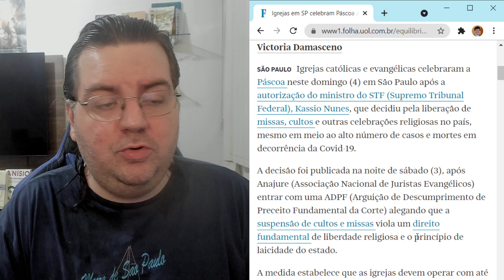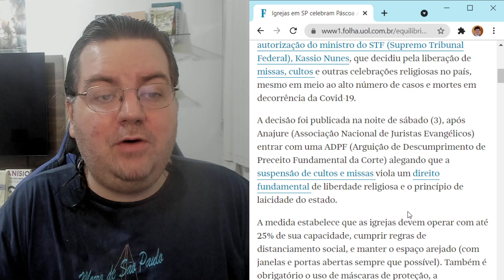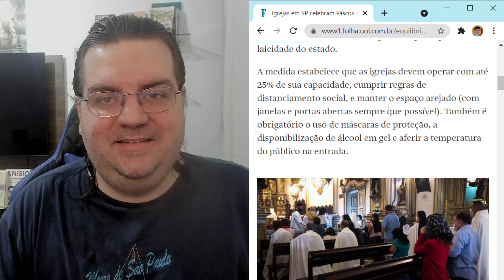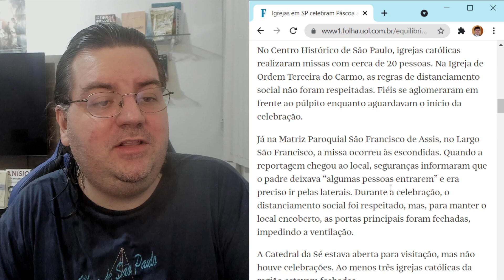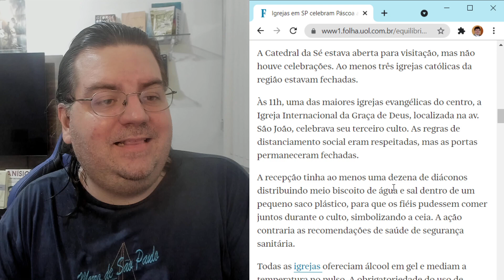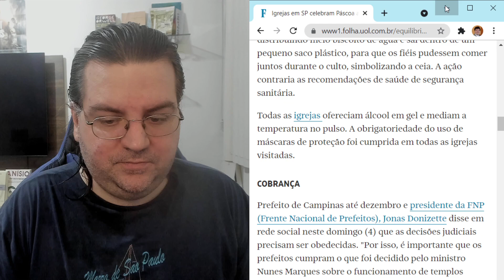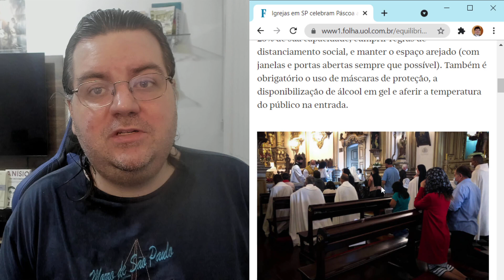IGREJAS LIBERADAS COVID TAMBÉM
Link para inscrição no curso. MARX COMO TALVEZ VOCÊ NUNCA TENHA VISTO

Se não tiver nesse vídeo basta procurar em outros vídeos que normalmente tem uma mensagem fixada.